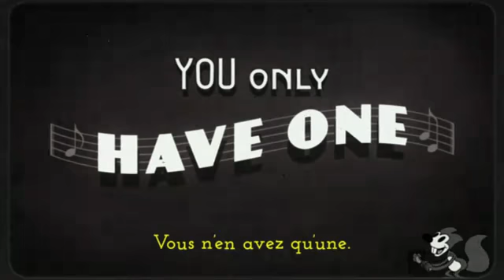smutley le chat